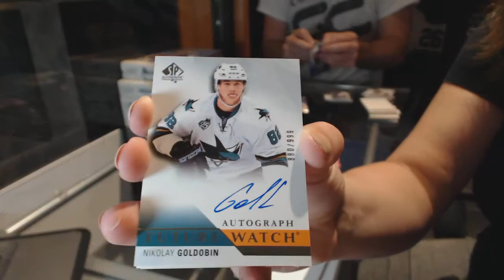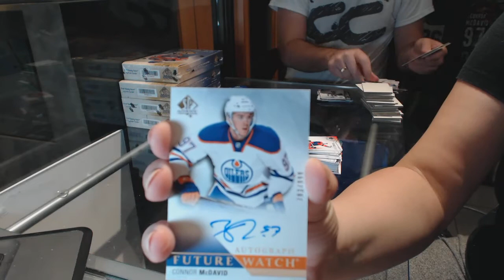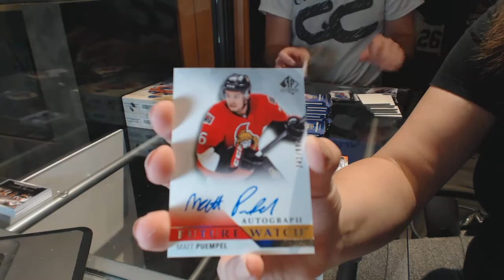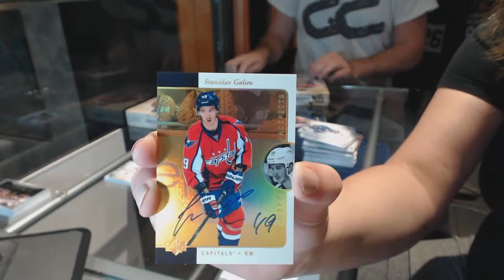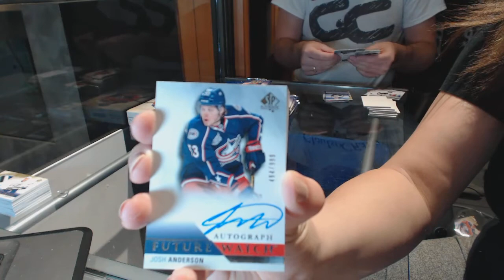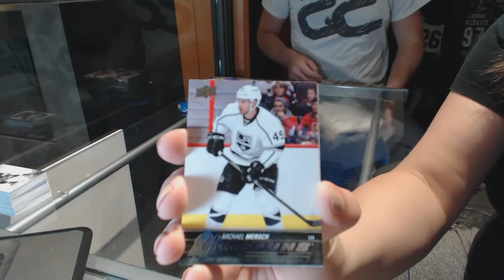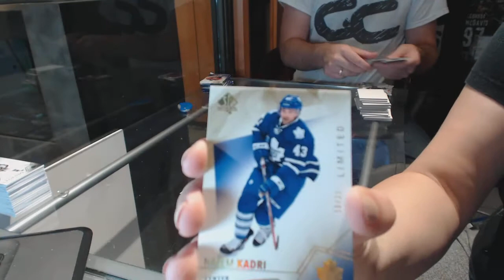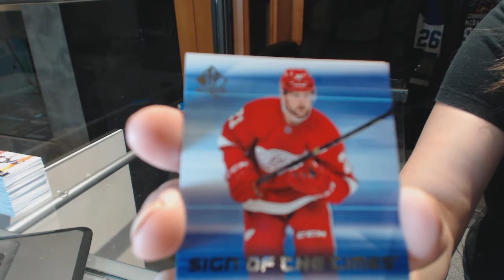15-16 Upper Deck SP Authentic Hockey 6 Box Break - C&C GB #6500